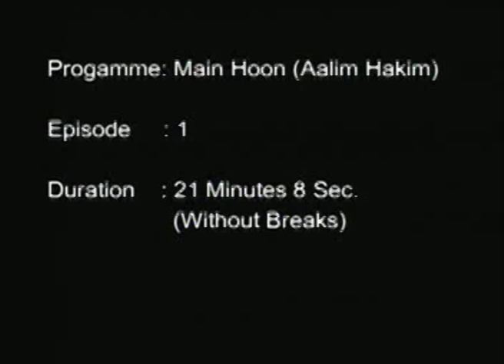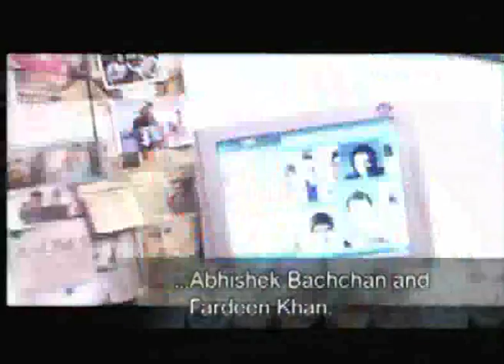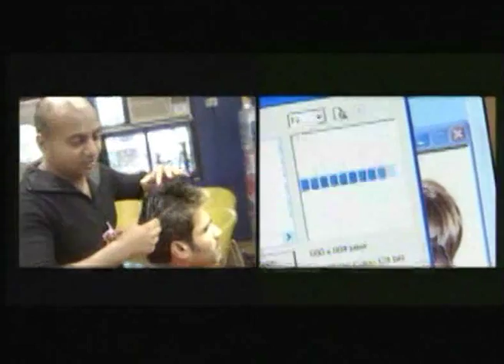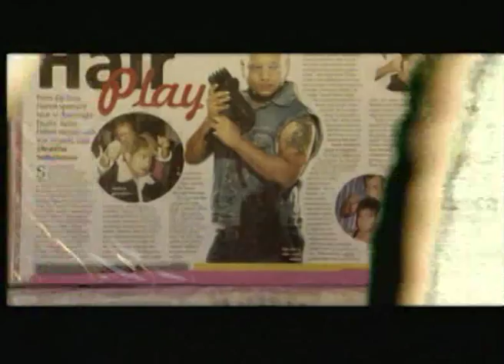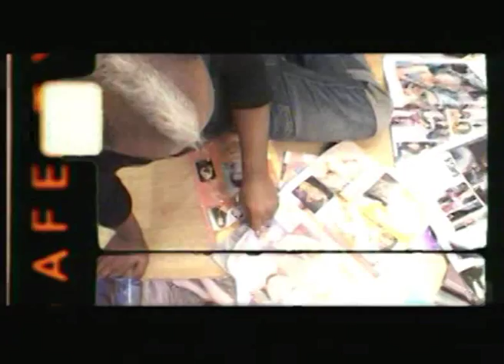Zoom Main Hoon Na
An up, close and personal interview with Aalim Hakim featuring in the "Main Hoon Na" program on popular entertainment channel, Zoom.